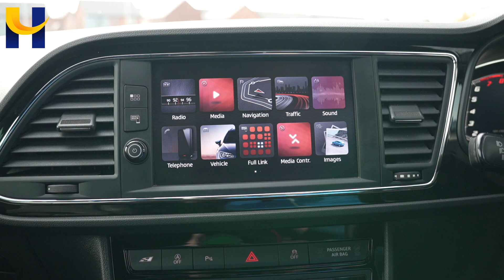Seat Leon Cupra HL19TZJ